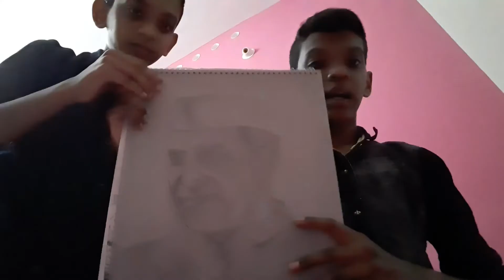Children's day Special Video ❤💖 / Jawaharlal Nehru Drawing / Happy Children's day 😊/ Chachaji 💫💫 //